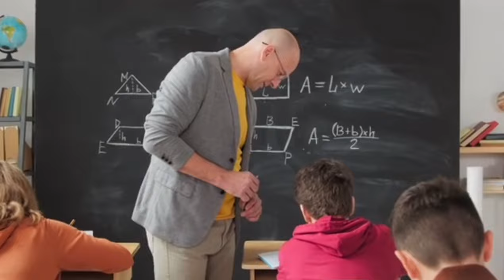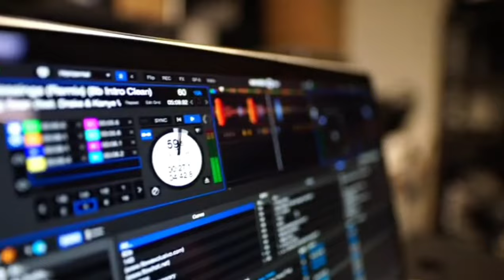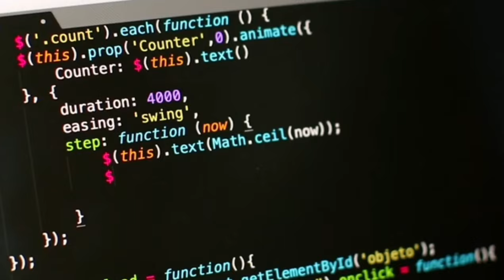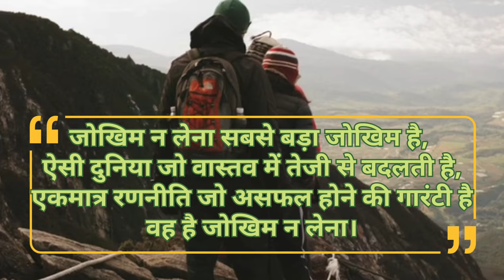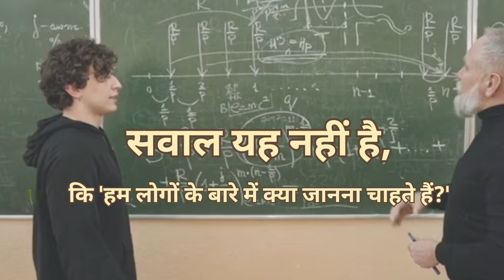MARK ZUCKERBERG Shocking Facts | Facebook - Case Study | Bast Motivational Video In Hindi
Mark Zuckerberg's biography is a tale of innovation and controversy. As the co-founder and CEO of Facebook, he navigated the platform through scandals like data breaches and election interference accusations. Despite setbacks, Facebook remains a dominant force in the tech industry, with subsidiaries like Instagram and WhatsApp under its umbrella. Zuckerberg's journey from a dorm room project to a global powerhouse serves as a compelling case study in entrepreneurship. His relentless drive, adaptability, and vision offer invaluable motivation for aspiring entrepreneurs, showcasing the transformative power of perseverance and innovation in the face of adversity.

7 Shocking Facts About Mark Zuckerberg | Facebook - Case Study | Dr Vivek Bindra

Secrets of Mark Zuckerberg | The most powerful man on earth | Ujjwal Patni | Business Strategies

Facebook Founder Mark Zuckerberg Commencement Address Harvard Commencement 2017
Harvard Commencement speaker Mark Zuckerberg asks Bill Gates for advice

PM Narendra Modi and Mark Zuckerberg Townhall Q&A (Hindi) at Facebook HQ in San Jose